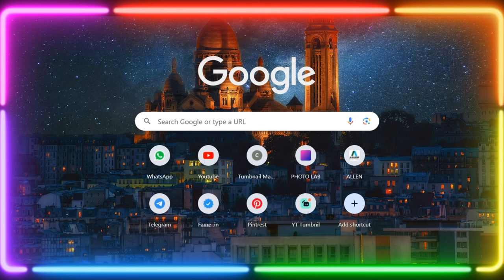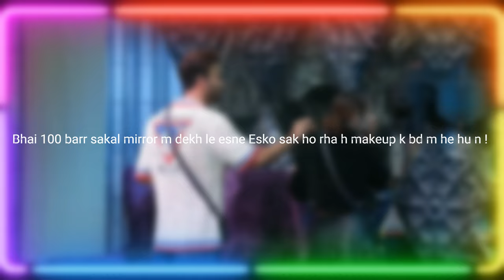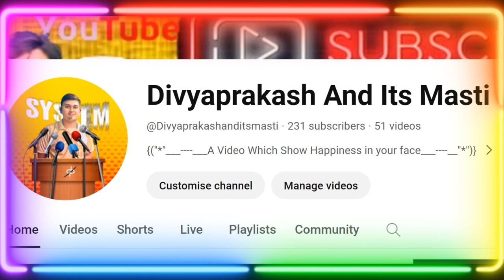Dekho LIVE 🛑 Action BiggBoss ke Ghar se | BIGGBOSS 17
Dekho LIVE 🛑 Action BiggBoss ke Ghar se | BIGGBOSS

LIVE ACTION BIGGBOSS SEASON 17
 Makeup krte hue Biggboss contestant

You Connect me by follow this :

Youtube-  Divyaprakash And Its Masti

Here, I am Divyaprakash I am from Bihar I am in class 12th Now I am Pursuing youtube Half Time I make family friendly clean comedy videos on the channel for everyone to enjoy with their family.You don't need earphones to watch my videos😂